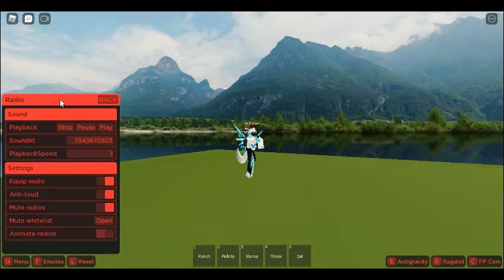Roblox Id Codes! {Read Description}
(Vibrant Eyes:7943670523) (Blue:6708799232) (Muffin:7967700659)     (Help, Oh Well:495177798)                                                                                  (Friends That We Made Along The Way:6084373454)